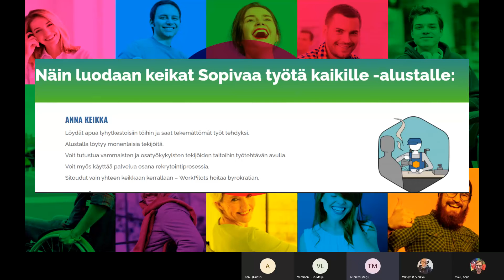Mikä on Sopivaa työtä kaikille -digialusta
Tällä videolla kerrotaan, mikä on Sopivaa työtä kaikille -digialustan tarkoitus ja kenelle se on tarkoitettu. Videon on tekstitetty.